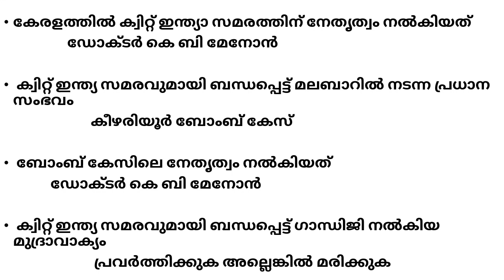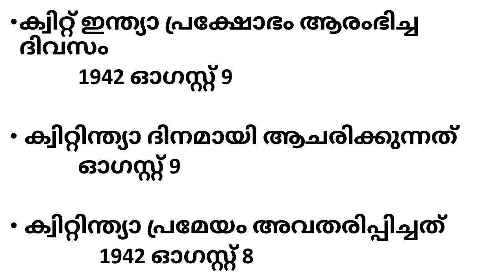ക്രിപ്സ് മിഷൻ | ഇന്ത്യൻ ദേശീയ പ്രസ്ഥാനങ്ങൾ | ACDEMIA PSC